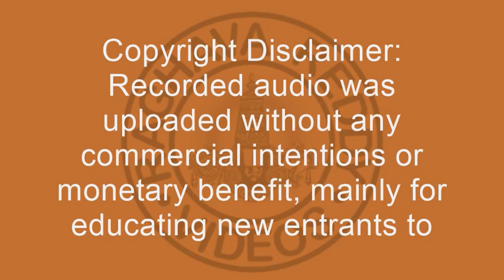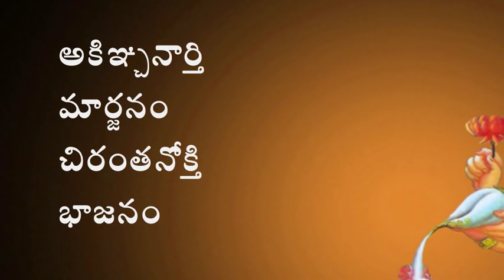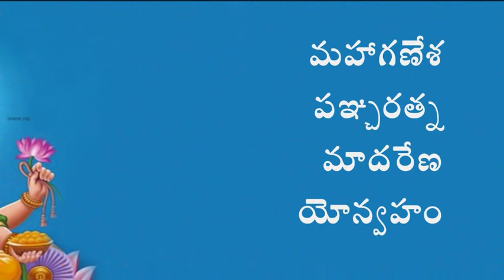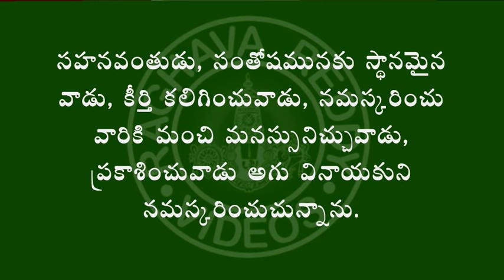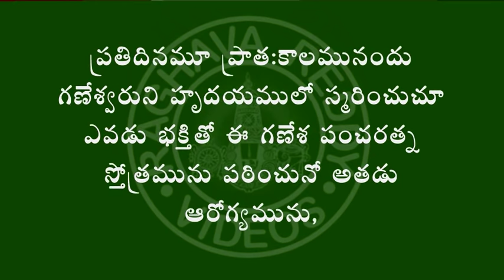GANESHA PANCHARATNAM TELUGU LYRICS & MEANING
Sri Maha Ganesha Pancharatnam was composed by Sri Adi Sankara Baghvad Pada in the 8th Century. It is a famous sloka addressing Lord Ganesha or Lord Ganapati who is the destroyer of obstacles.
Ganesha is the God of wisdom. He is worshipped before the beginning of any endeavor. He gives the necessary skill (buddhi) to do the task and bestows success (siddhi) to the effort. Upon intent meditation, the form of Ganesha symbolically reveals many noble truths. The trunk of an elephant, which can carry heavy logs of wood as well as pick up a thin blade of grass, represents the subtle discrimination we need to distinguish between the real and the illusory. The little mouse he rides on represents our own ego, which should be a small but efficient vehicle to take us around in the world, but should be inconspicuous and subservient to wisdom. Ganesha’s form is revered as the very personification of the symbol “Om” the representation of the universal spirit.